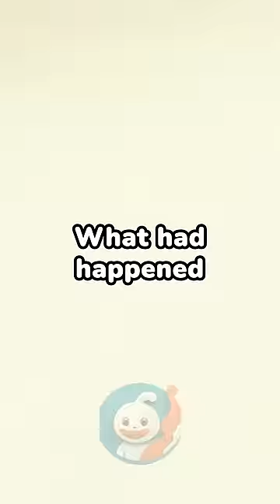Strangest School Ever 😲😱